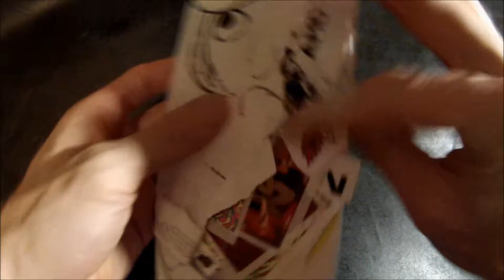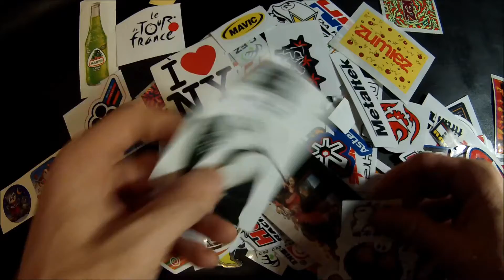Unboxing - Episode 182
Episode 182 of the UnBoxing series,
Featuring the artist @cpayne111798 which sent me a bunch of stickers!!

Send me stuff for unboxing video and shoutouts?
My Address:
Chadd Sinclair
13431 71a Ave,
 Surrey, BC
V3W 2L2
Canada

-My Official-
Graphics specialist:
Collin Trumpler - CJT Videos